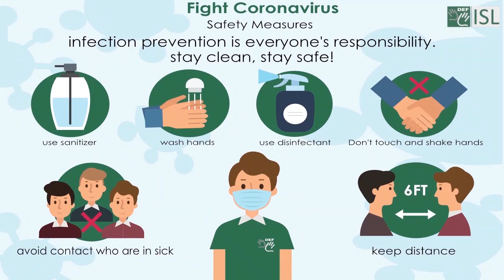Bounce (verb) Word of the Day for March 23rd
Bounce (jump)- verb
Meaning- to (cause to) move up or away after hitting a surface.
Examples- 1. The ball bounced off the goalpost and into the net.
2. The children had broken the bed by bouncing (= jumping up and down) on it.
3. She bounced the baby (= lifted it up and down) on his knee.
4. . They bounced into the room (= walked in a happy, energetic way).